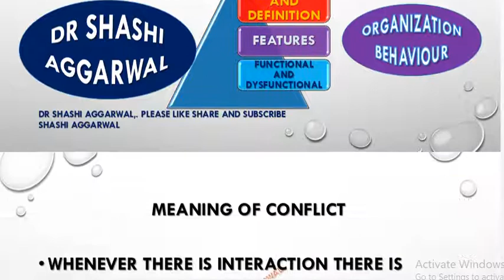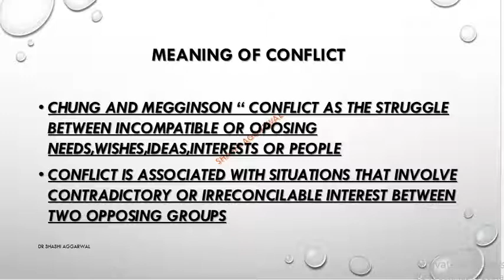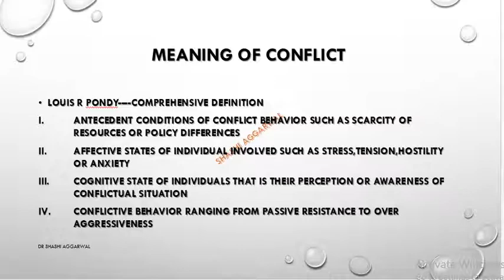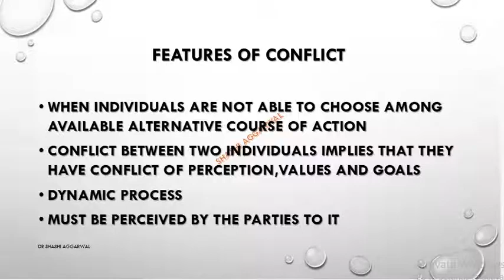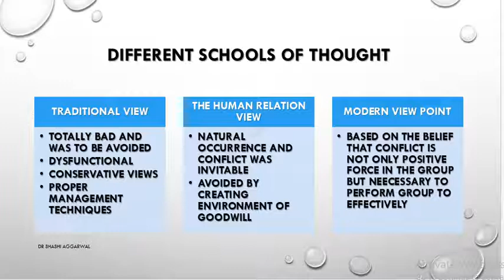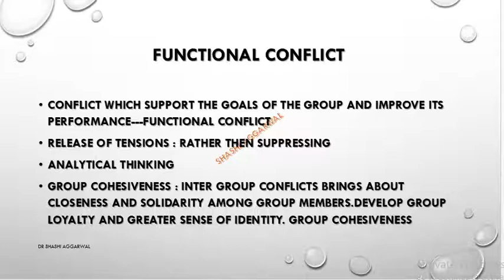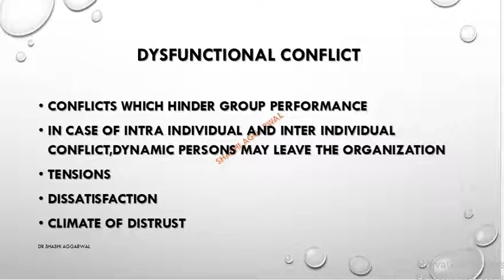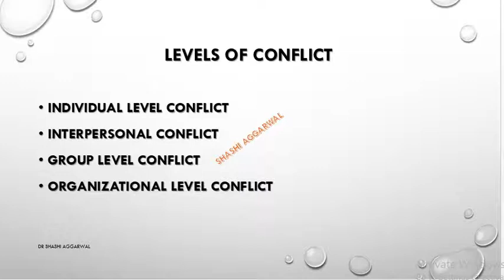CONFLICT MANAGEMENT IN HINDI PART 1